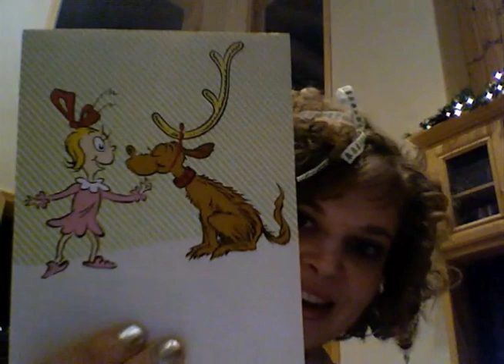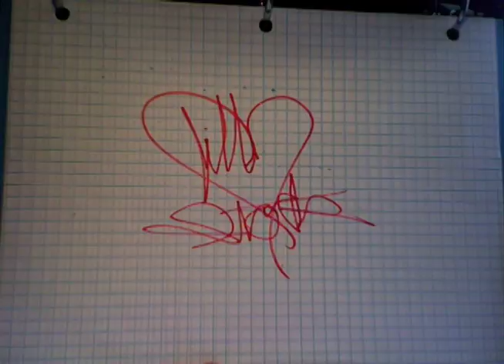Steph's Christmas Present (to me)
Sorry I didn't get this up on Christmas day. I ended up being busies (& sleepier) than I had expected. Here it is now & Stephanie: THANK YOU THANK YOU THANK YOU!!! xxx